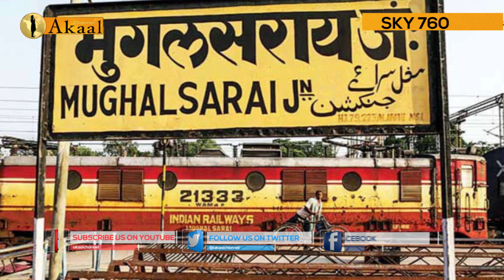NEWS POINT | MUGHAL SARAI STATION'S NAME CHANGING INTO DEEN DAIL STATION | AKAAL CHANNEL